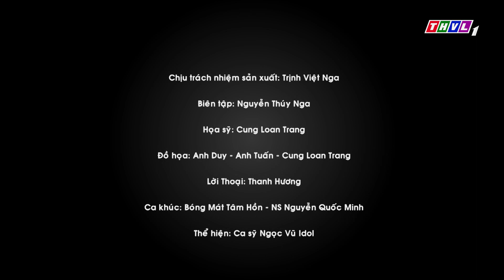Bóng mát tâm hồn: Nghĩ xấu cho mẹ